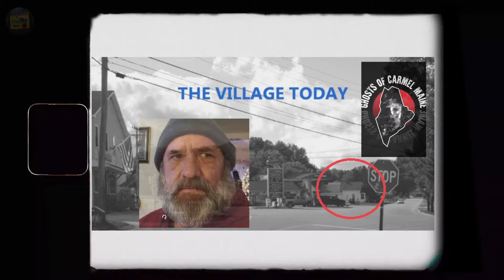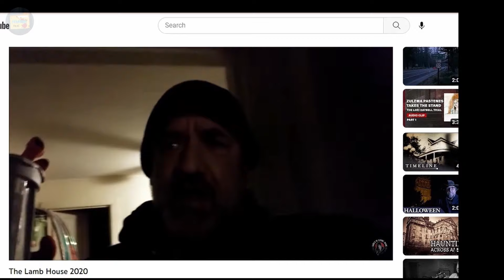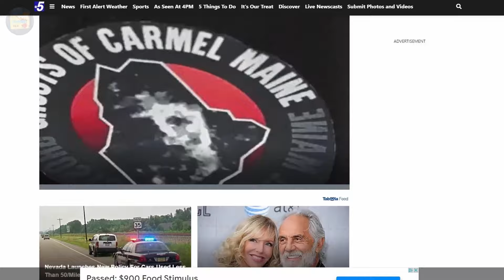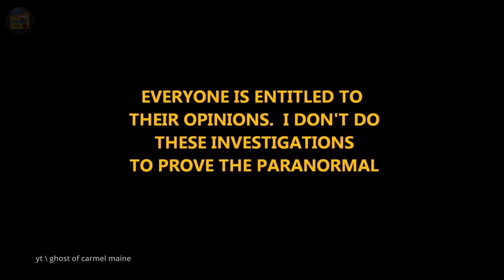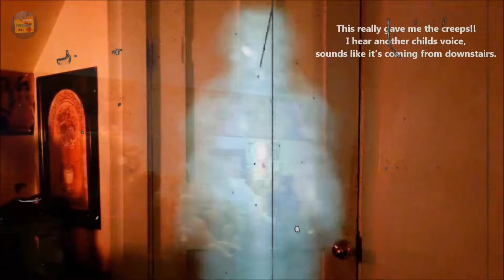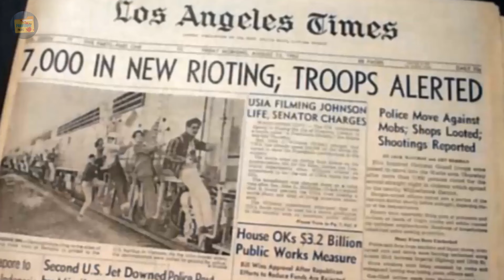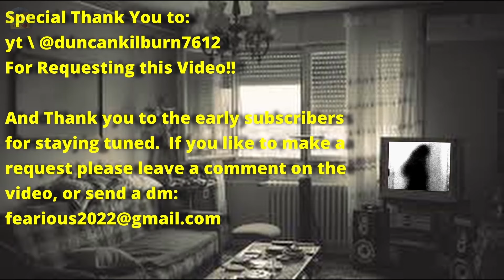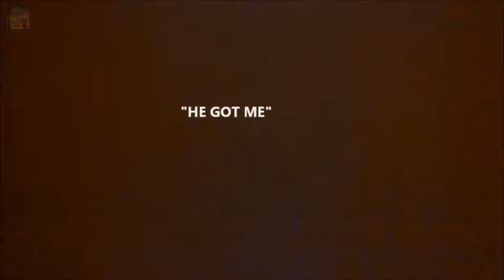Unveiling Bone-Chilling Secrets of The Lamb House: Experience the Unexplained Horrors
Prepare to be chilled to the bone as we take you on a haunting journey through the Lamb House in Carmel, Maine. In this video, we explore the unexplained horrors that have plagued this eerie mansion for decades.

You'll witness spine-tingling footage of the paranormal activity that takes place within its walls, from shadowy figures to ghostly apparitions. Our investigation into the Lamb House's haunted history will leave you questioning your own beliefs about the afterlife and the unknown.

But it's not just the supernatural that makes the Lamb House so terrifying. I will also delve into the dark secrets and mysterious deaths that have occurred within its walls, uncovering a sinister past that adds a new level of fear to this already spine-chilling location.

So if you're brave enough to join us, come along as we unravel the mysteries of the Lamb House and face the terror that awaits within.